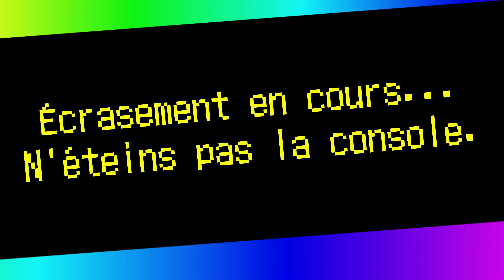No More Heroes III (Ps5 Version) | Découverte Gameplay FR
Gameplay FR et découverte (videotest) de No More Heroes III sur PlayStation 5

L'adresse Postale pour envoyer vos lettres courriers:

DPA Montreuil
MrQuoty
257 Rue De Rosny
93100 Montreuil